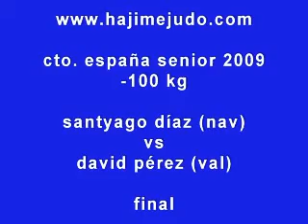cto. españa senior 2009 mas -100kg díaz vs pérez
cto. españa senior 2009
-100kg
santyago díaz (nav) vs david pérez (val)
(final)